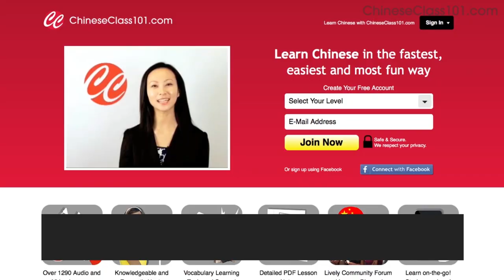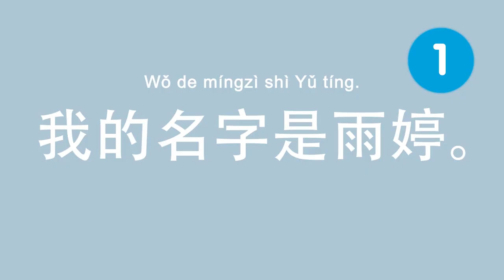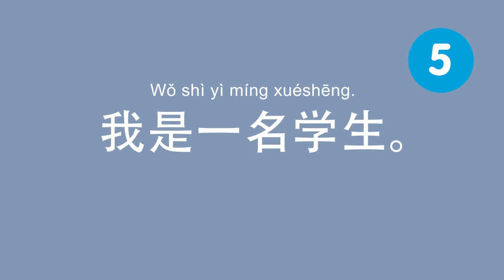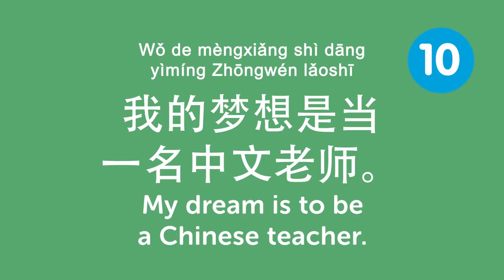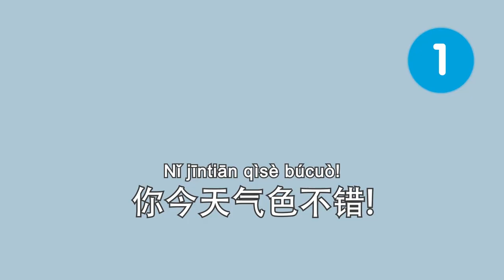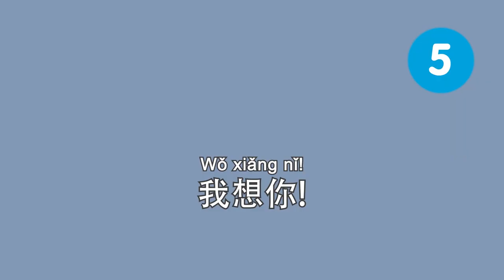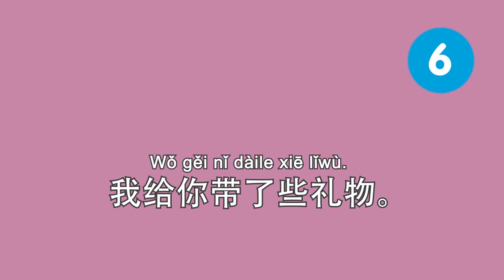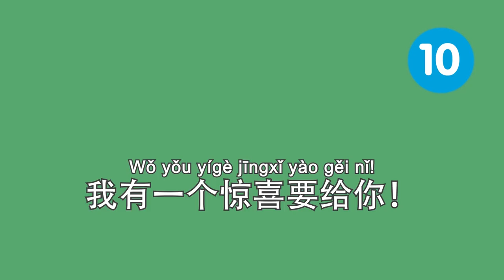Understand NATIVE Chinese Conversations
← If you want to study more, click here and get the best resources to learn in the most efficient way.

If you understand Chinese but can't speak it, this video is for you because we will help you improving your Chinese speaking skills!

You've decided to start learning Chinese, so let's get you speaking like a Chinese native speaker! In this video, you'll learn everything you need to know to improve your pronunciation and speaking skills Chinese, in 1 hour. If you want to start learning Chinese, this video is made for you. Our host expresses herself in simple Chinese, with subtitles. This video will challenge your listening comprehension skills and help you progress in your Chinese study.